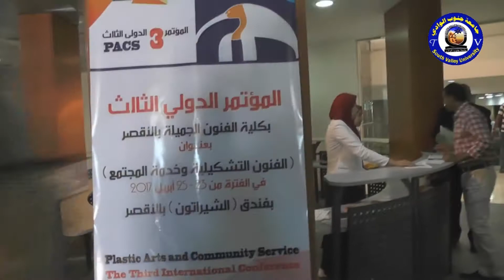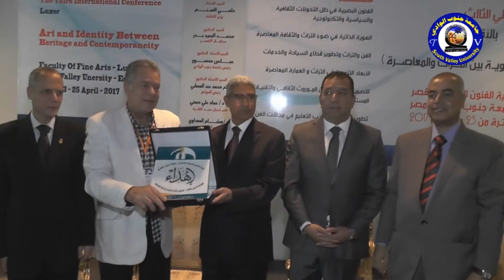البانوراما الاسبوعية 2017/4/11